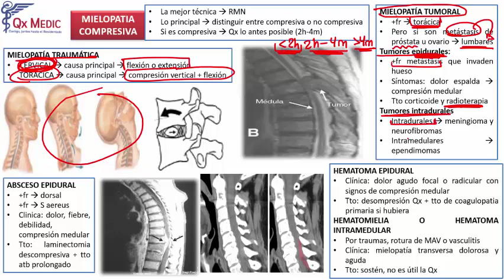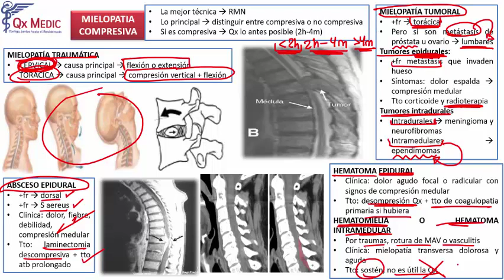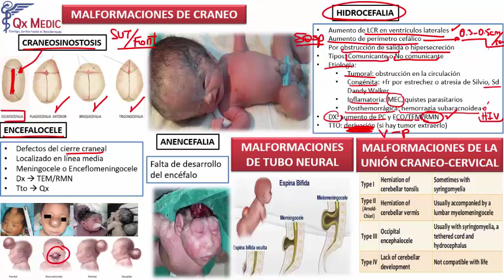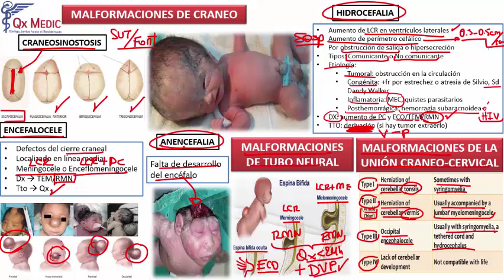4 RM19 2V NEUROCIRUGÍA MIELOPATIA COMPRESIVA MALFORMACIONES DE CRANEO